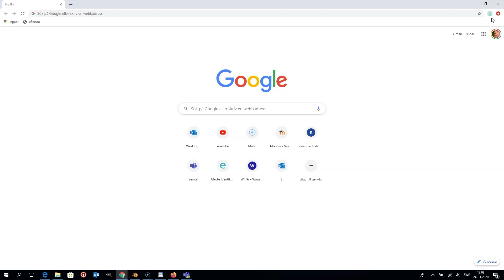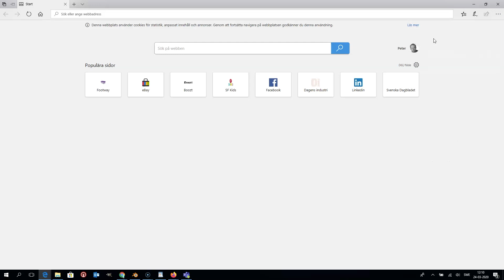Teams och olika browsrar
Om du har problem med att logga in kan du försöka med dessa knep